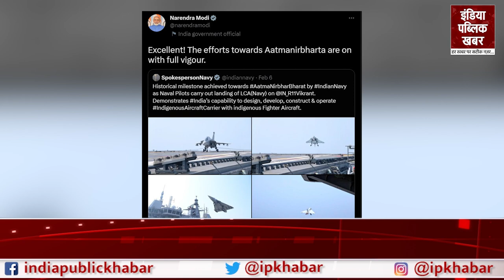भारत के लिए बड़ी कामयाबी: INS Vikrant पर पहली बार 'MiG-29K' की सफल लैंडिंग| India Public Khabar UP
भारतीय नौसेना के लिए एक और ऐतिहासिक उपलब्धि में, मिग 29के 06 फरवरी को आईएनएस विक्रांत पर उतरा। मिग 29के के अलावा, स्वदेशी एलसीए नौसेना ने भी भारत में निर्मित विमानवाहक पोत पर अपनी पहली लैंडिंग की। इसने स्वदेशी विमान वाहक को डिजाइन, विकसित, निर्माण और संचालित करने की भारत की क्षमता का प्रदर्शन किया। नौसेना वर्तमान में विमानवाहक पोत आईएनएस विक्रमादित्य से रूसी निर्मित मिग 29के का संचालन कर रही है। नौसेना अगले कुछ महीनों में आईएनएस विक्रांत को पूरी तरह से चालू करने की उम्मीद कर रही है।

In another historic achievement for Indian Navy, MiG 29K landed on INS Vikrant on Feb 06. Apart from, Mig 29K, indigenous LCA Navy also made its maiden landing on the made-in India aircraft carrier. It demonstrated India’s capability to design, develop, construct & operate Indigenous Aircraft Carrier. The Navy is currently operating the Russian made Mig 29K from aircraft carrier INS Vikramaditya. The Navy is expecting to fully operationalise INS Vikrant in the next few months.